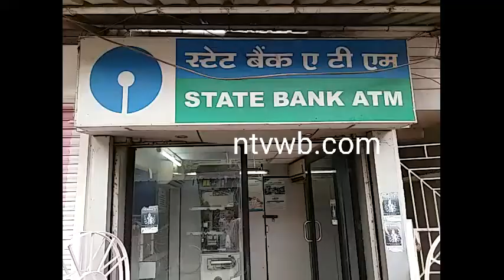মালদা শহরে এটিএম ভাঙার চেষ্টা করল দুষ্কৃতীরা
মালদা, ২৮ মে : খোদ মালদা শহরে এটিএম ভাঙার চেষ্টা করল দুষ্কৃতীরা। এদিন সকালে সেই ঘটনা স্থানীয় মানুষজনের নজরে আসে। তবে দুষ্কৃতীরা এটিএম থেকে টাকা লুট করতে পারেনি।
          ঘটনাটি ঘটেছে মালদা শহরের মনস্কামনা রোডে স্টেট ব্যাংকের একটি এটিএম কাউন্টারে। ওই রাস্তায় স্টেট ব্যাংকের দুটি এটিএম রয়েছে। তার মধ্যে একটি রয়েছে মনস্কামনা রোড ও বিনয় সরকার রোডের সংযোগস্থলে। গতকাল রাতে সেই এটিএমেই হানা দেয় দুষ্কৃতীরা। তারা এটিএম খুলে ফেলে। তবে খুলতে পারেনি ভল্টটি। এদিন সকালে সেই দৃশ্য নজরে পড়ে স্থানীয়দের। তাঁরা জানান, এর আগেও এই কাউন্টারে দুবার এটিএম লুটের চেষ্টা হয়েছিল। কিন্তু তারপরেও ব্যাংক কর্তৃপক্ষ এখানে নিরাপত্তার কোনও ব্যবস্থা করেনি। তাঁরা এই কাউন্টারে পর্যাপ্ত নিরাপত্তার দাবি জানান। যদিও এনিয়ে ব্যাংক কর্তৃপক্ষের প্রতিক্রিয়া এখনও পাওয়া যায়নি। ঘটনাস্থলে এখনও কোনও ব্যাংক কর্মী উপস্থিত হননি।